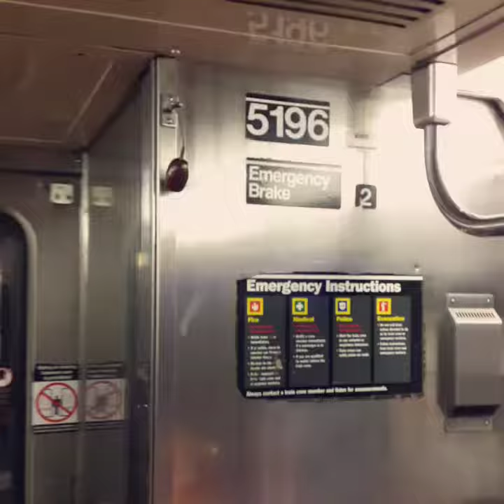R68A #5196 (B) meets R160 #9791 (F) at Broadway - Lafayette Streets